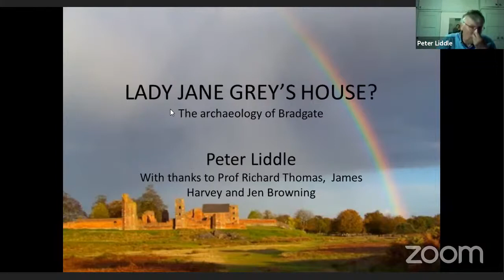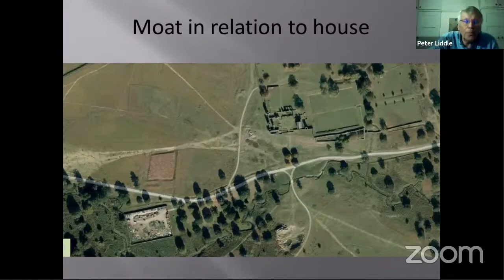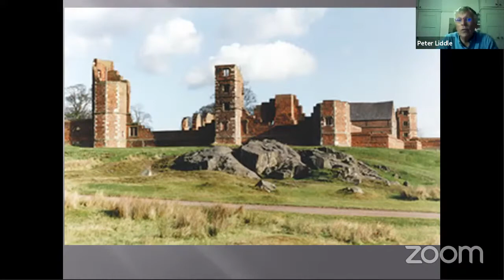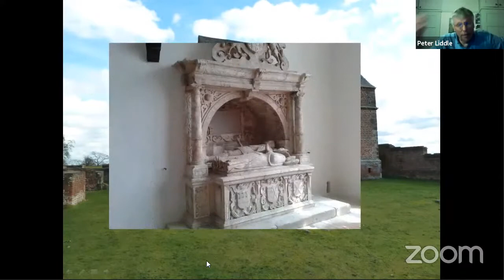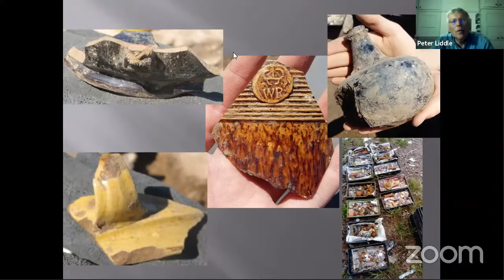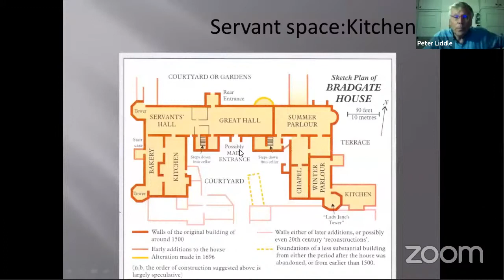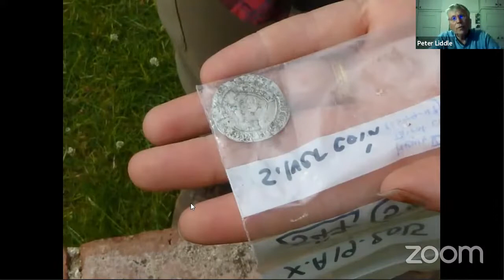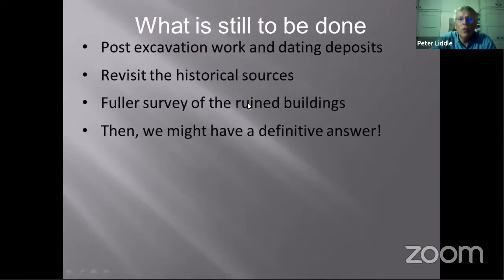Lady Jane Grey's House the archaeology of Bradgate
A presentation to East Leake & District Local History Society given by Peter Liddle MBE on September 16th 2020. The archaeology of Bradgate with a particular focus on Lady Jane Grey's House